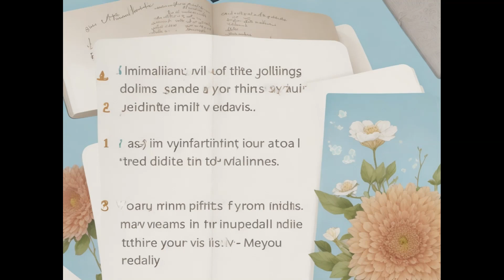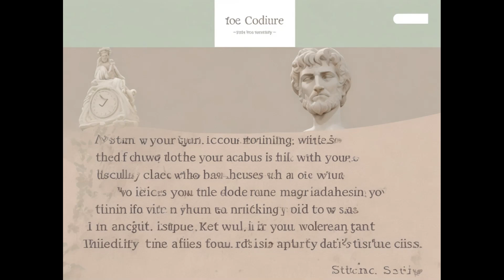7 STOIC THINGS YOU SHOULD DO EVERY MORNING (Stoicism Routine)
Morning Reflection:

Take a few moments in the morning to reflect on your goals and values.
Consider the challenges you might face during the day and how you can approach them with virtue.
Memento Mori:

Remind yourself of the impermanence of life and the inevitability of death.
This reflection can help you appreciate the present moment and prioritize what truly matters.
Mindfulness Meditation:

Practice mindfulness to cultivate awareness of your thoughts and emotions.
Stoics believe in the importance of self-awareness to better understand and control one's reactions.
Journaling:

Maintain a journal to record your thoughts, actions, and reflections.
Write down your goals, accomplishments, and areas for improvement. This can enhance self-reflection and self-discipline.
Prioritize Virtue:

Consider the virtues of wisdom, courage, justice, and temperance.
Reflect on how you can embody these virtues in your actions and decisions throughout the day.